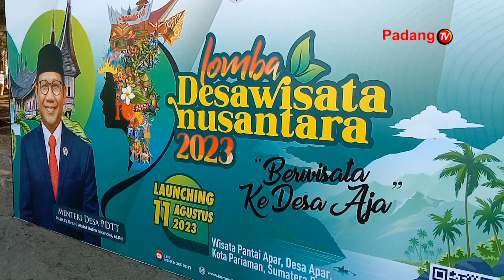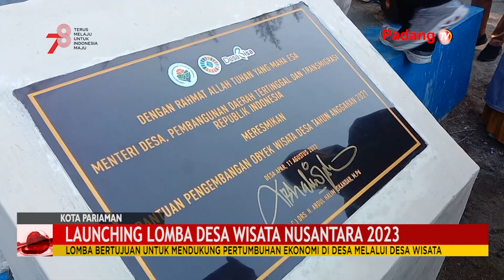LAUNCHING LOMBA DESA WISATA NUSANTARA 2023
Menteri desa pembangunan daerah tertinggal dan transmigrasi atau mendes pdtt abdul halim iskandar, melaunching lomba desa wisata nusantara tahun 2023. Kegiatan tersebut diselenggarakan di desa apar, kecamatan pariaman utara, kota pariaman, pada jumat siang.